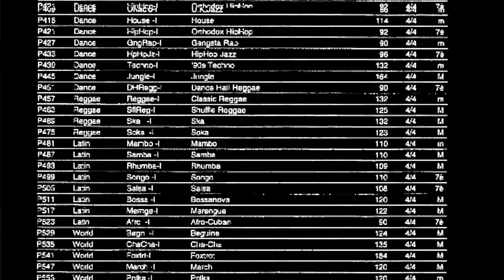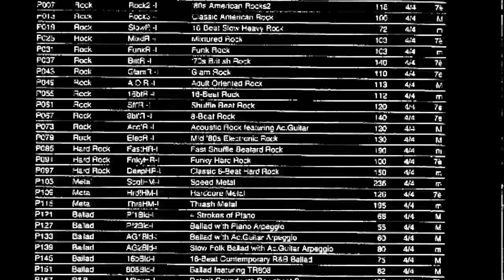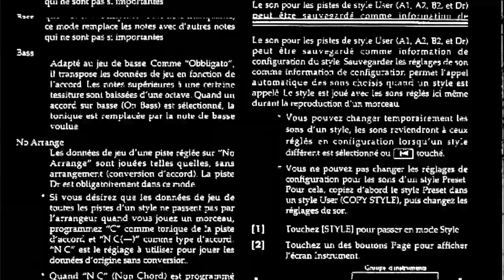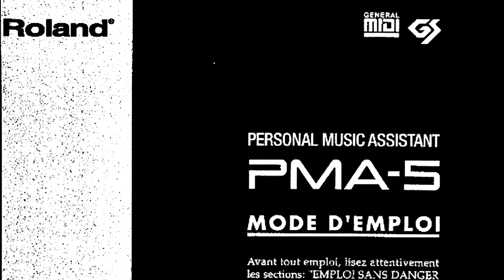Avventur - meilleur souvenir de l'année [CLIP]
Extrait du LP "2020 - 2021" à paraitre en Septembre sur Le Syndicat des Scorpions, Bruxelles Brûle-t'il et Indian Redhead.